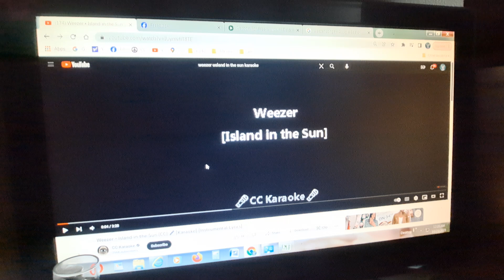island in the stream jayg